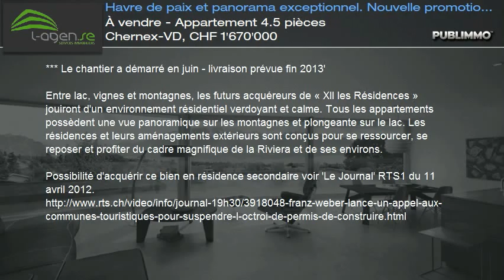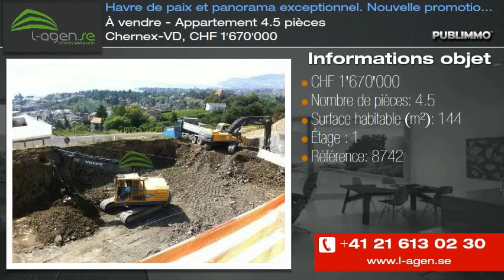À vendre - Appartement 4.5 pièces Chernex-VD, CHF 1'670'000